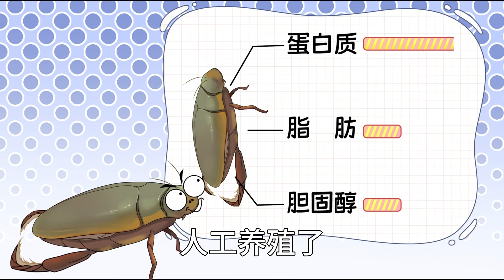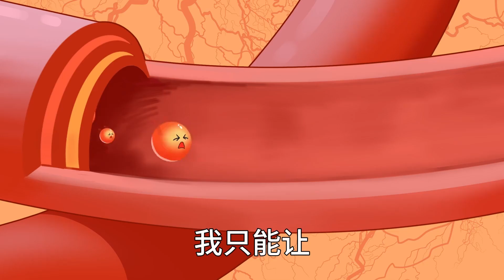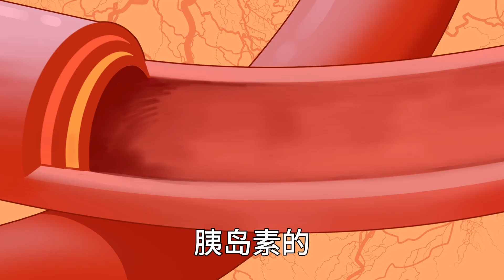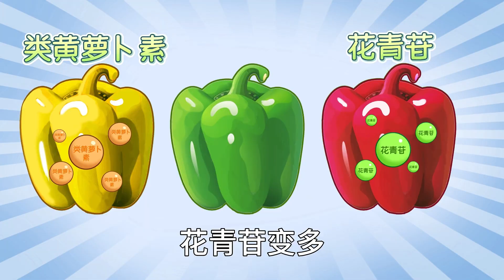金针菇用水洗后根部变黑，是霉变还是正常反应？纯白的金针菇竟有基因缺陷！生活小常识